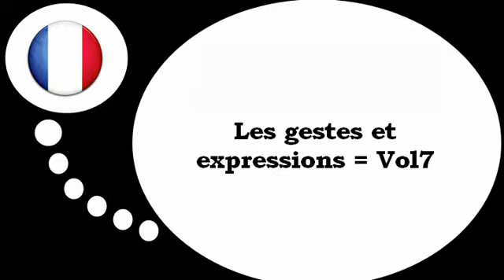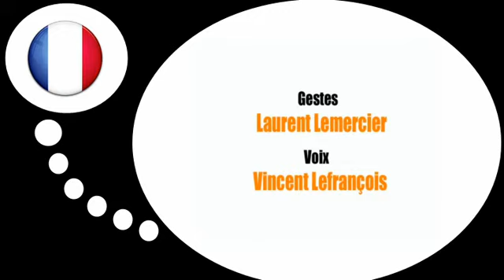Franska lektion = Gester och uttryck # 7